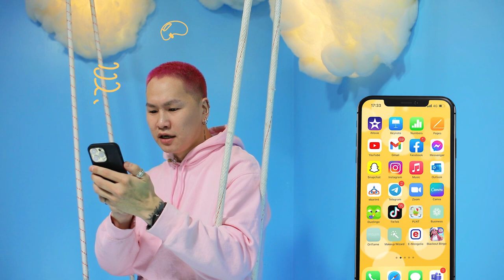Oriflame Цагаан Сарын Бэлэг 1